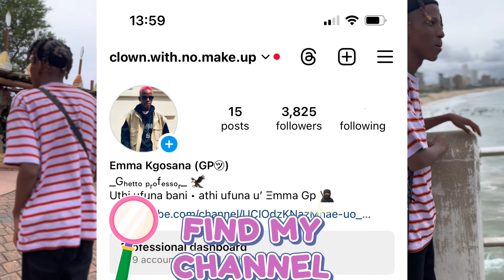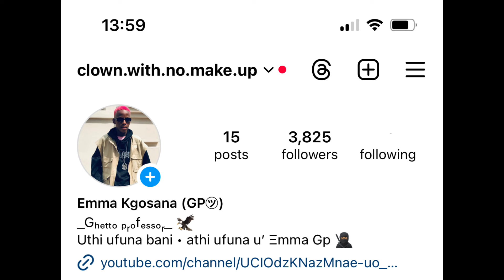Ghost Prank pt.3 (Funny edition)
Scary Ghost Prank Gaborone, Botswana.

Follow for more content & pranks
                   ghetto professor

Inbox for promo or (and) collaboration